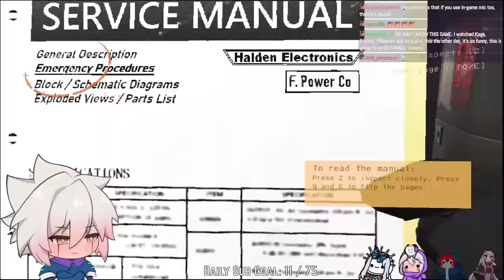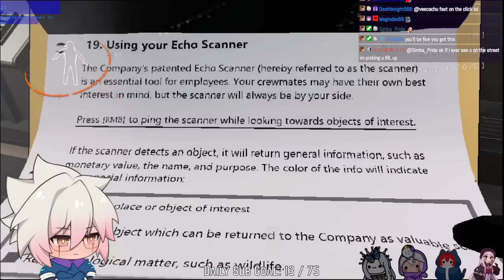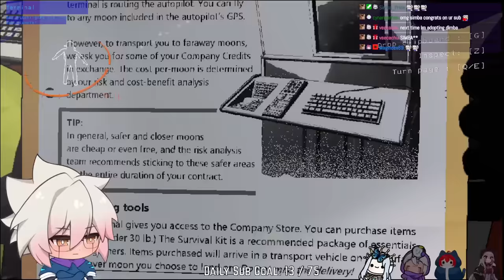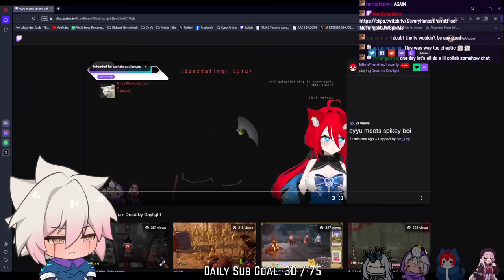THIS IS THE WORST GAME SCUFF CREW PLAYED | Lethal Company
YOUR FAVORITE SCUFF CREW IS BACK WITH LETHAL COMPANY... thats right a co-op survival game and who can forget the amazing team work of Cy Yu, Monarch, Porcelainmaid, and MissShadowlovely. (Pico Park... pico park... ᵖᶦᶜᵒ ᵖᵃʳᵏ)

Dont worry about the title I'm just trying to get clicks and speaking in hyperbolic, you know what horror games do to Cy he screams and cries.

**This stream was recorded on Nov 13th 2023**